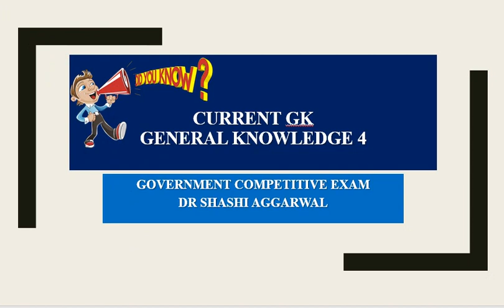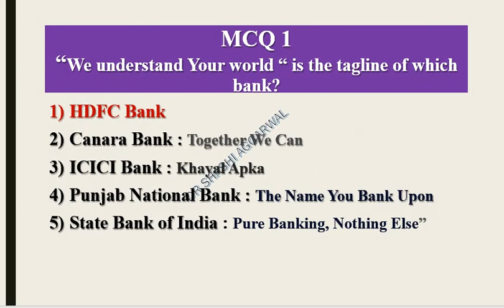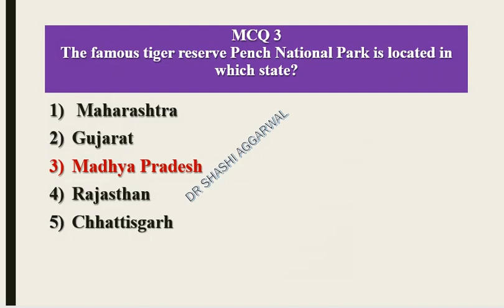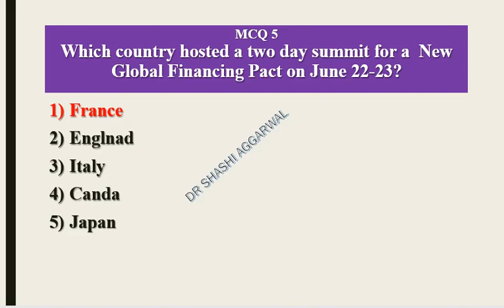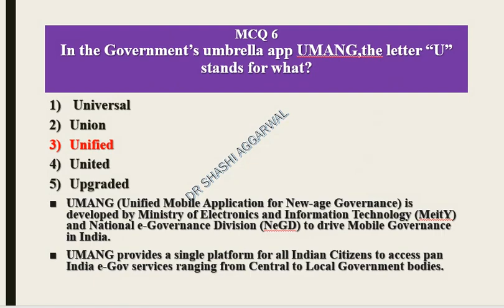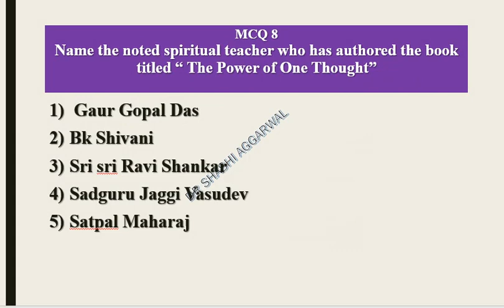GENERAL KNOWLEDGE MCQ 5/CURRENT GK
GENERAL KNOWLEDGE 5/ MCQ/ CURRENT GK